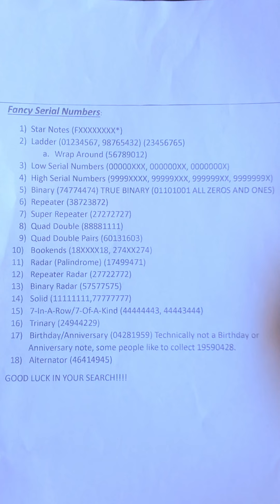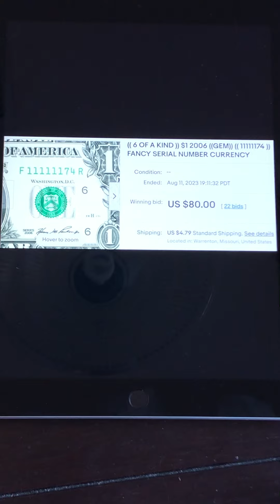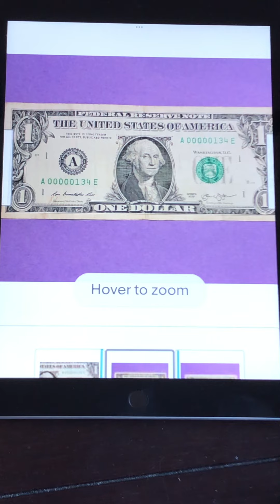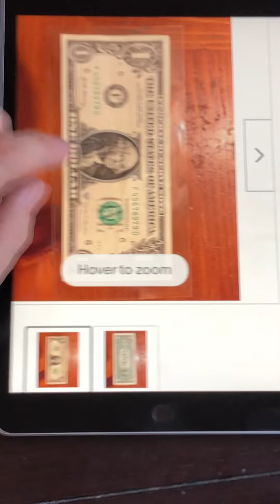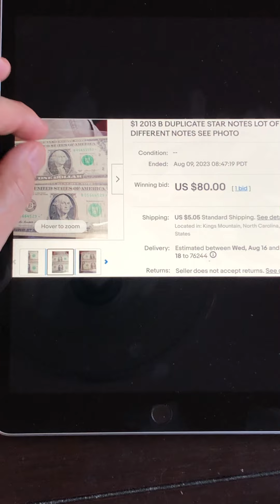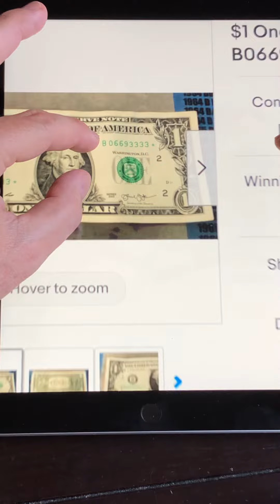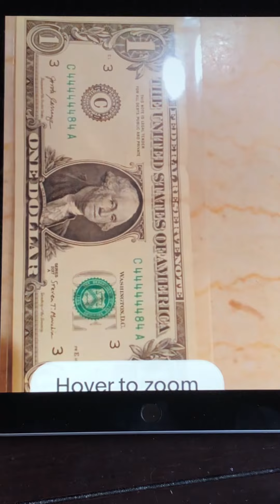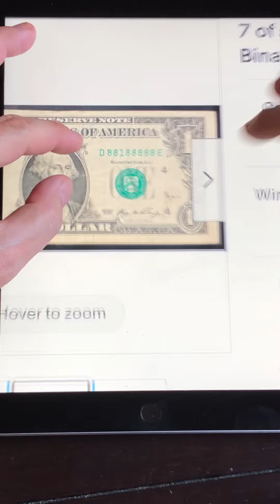CHECK OUT What People Are Paying for DUPLICATE Star Note One Dollar Bills!!! Do YOU Have Any???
Today, I will review some of the recent online sales of one dollar bills as these notes with errors or fancy serial numbers are big sellers on the online platform in the secondary market.  Especiallh the 2013 B Duplicate Star Notes. There is a huge market for these notes and if you are not searching for them, you are definitely missing out.

These valuable one dollar bills can be found in change or by searching bank straps of notes from your local bank. As you watch the video, notice the condition of these notes as some are very weathered, wrinkled, stained, etc., going through many people's hands before someone "in the know" pulled it from circulation to sell and put cash in their pocket.

You will see that some $1 bills are worth a LOT more than the $1 dollar face value. Not many people know about this side hustle and that it can generate a nice, consistent income. My goal is to educate you and share my knowledge and experience so you too can know WHAT to look for, HOW to look for them, know WHAT they are worth and WHERE and HOW to sell them to cash in and put money into your pocket.

There are so many valuable notes you can find when you take the time to sit down and search these notes that are in circulation. Many of these are in your pockets, purse, or wallet right now and you don't even know it. There is treasure to be found when searching currency. This is why I do these videos, so I can equip you with a great side hustle that will put extra money into your wallet or purse.

There are many types of notes you can find, such as a miscut note, web note, star note, duplicate star notes, off-centered serial number and seal, mismatching serial number, ink error, birthday and anniversary notes, ladder notes, binary and trinary notes, repeater, solid note, alternator, quad doubles, radar palindrome, and five six or seven in a row. There is a LOT of treasure to be found out there.

Please Like, Share, Subscribe and click the Notification Bell (ALL) so these videos will reach more people just like you, and so you can continue to learn about making EASY money by searching through one dollar bills, JUST LIKE THIS!!!  My videos explain it ALL!!!

Check out this website to see if your star notes are rare